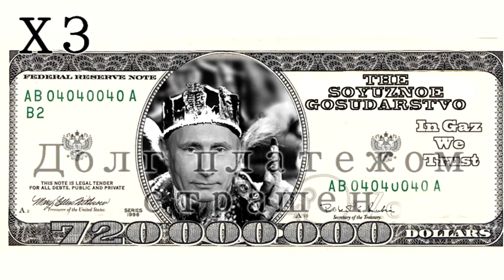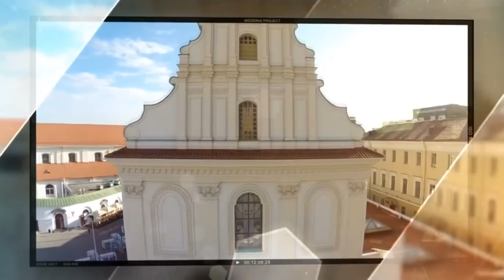Хроники за Беларусь. Долг платежом страшен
Важнейшие события недели с 27 марта по 2 апреля 2017 года